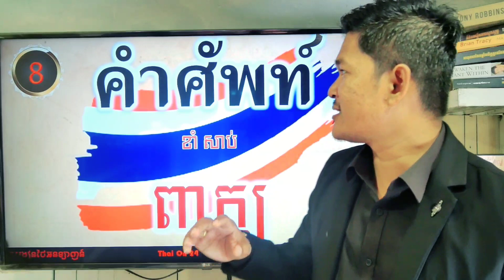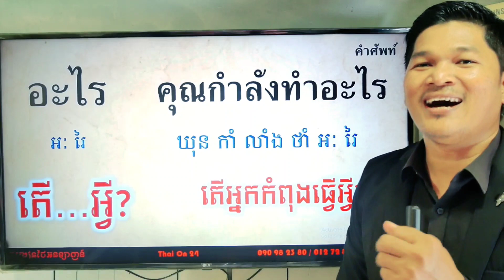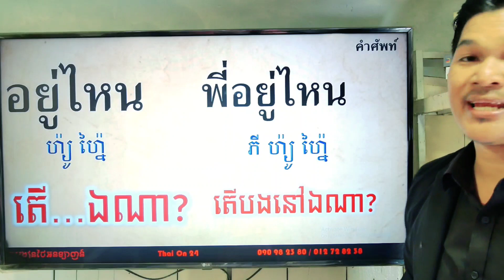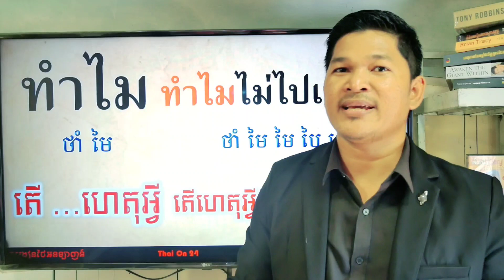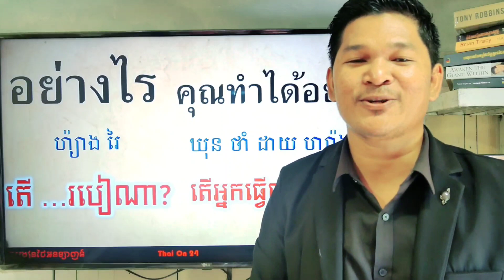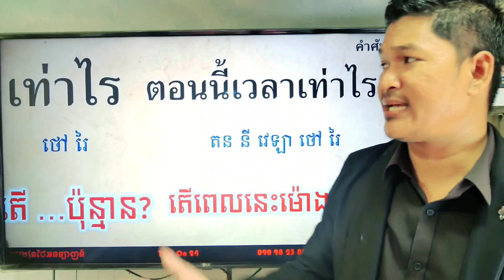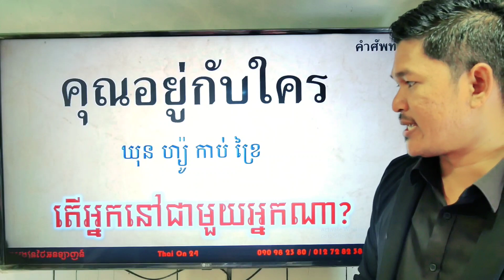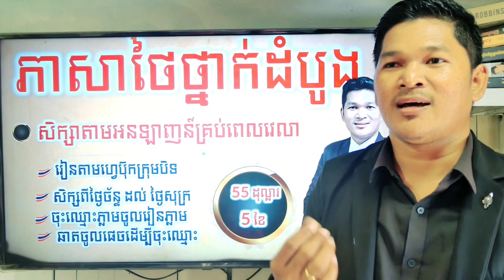EP. 20| ឃ្លាំសំណួរ សម្រាប់សួរប្រចាំថ្ងៃ | Thai On 24